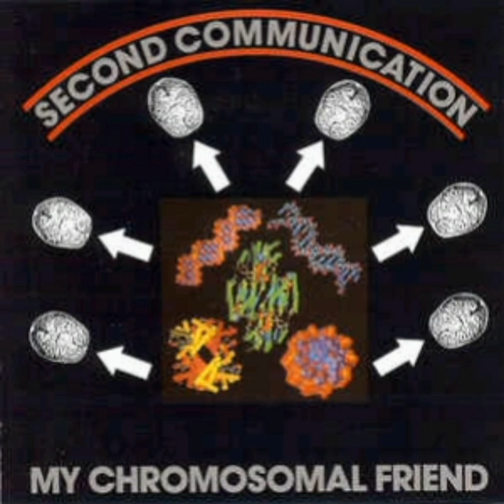2nd Communication - Break Your Chains (Twist The Body Mix)